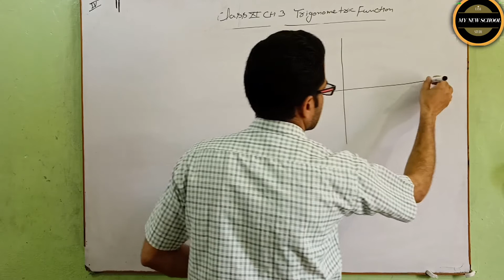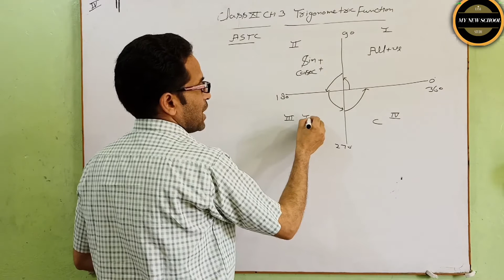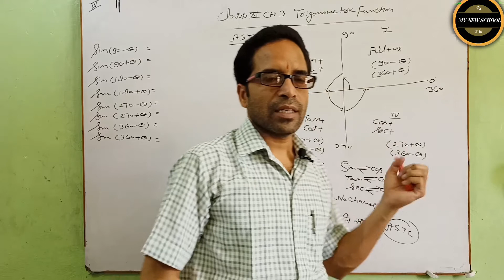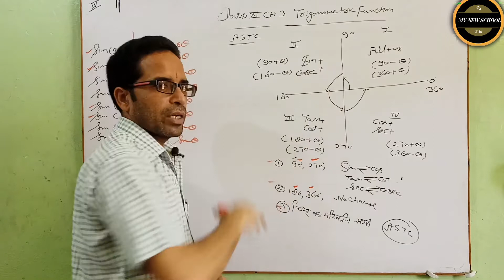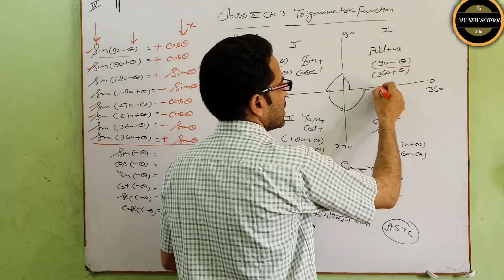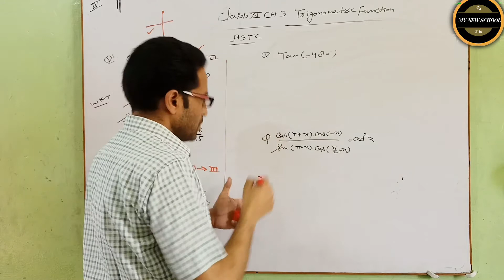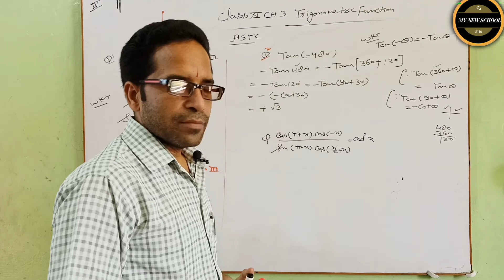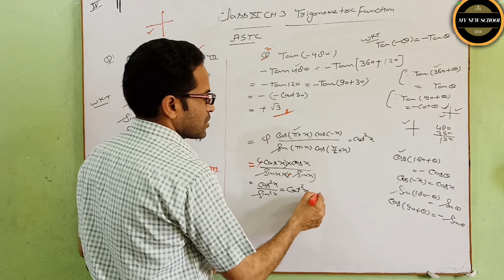Trigonometry CBSE Class 11th | Full Chapter Hindi Medium | Part 4| AMIT SHARMA | MY NEW SCHOOL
Trigonometry CBSE Class 11th | Full Chapter  Hindi Medium |  Part 1| AMIT SHARMA | MY NEW SCHOOL | MNS

You can also get my all the lectures(Every Chapter of Ncert 9th 10th 11th 12th
And also you can get other subject like English, Physics, chemistry,  biology , Account , Business Study and Economics,

I hope the videos will help you and you can give your feedback in the comment section.

Trigonometry
Introduction To Trigonometry
radians degree angle measurement
principle solutions
general Soltuion
trigonometry formula derivation
Trigonometry IIT JEE
Trigonometry NCERT SOLUTIONS
Relation & Function By Anurag Chauhan
Sets By Anurag Chauhan

Trigonometry,
Trigonometry CLASS 11,
Trigonometry NCERT SOLUTIONS,
Trigonometry IIT JEE,Trigonometry FORMULA,
Trigonometry CLASS 12,
Trigonometry RD SHARMA SOLUTIONS,
Trigonometry CBSE BOARDS PAPER,Relation & Function Anurag Chauhan,Sets Full Chapter By aAmit Sharma , Amit Sharma , mns, MNS,MY NEW SCHOOL,Cbse ncert Solutions,Priya Thapar,